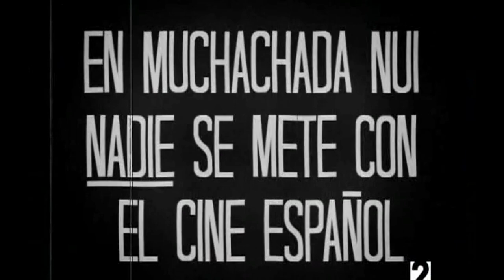Muchachada Nui - 2x06 - Barry Gibb.